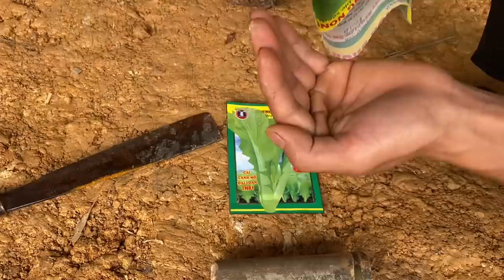Help the girl make a cradle for the baby and earn money to buy food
Hello dear friends Welcome to my new video I hope you have fun watching the video Today I will wash the baby's clothes and then I will go home to release the ducks and carry the tree to the wood workshop and then I will go looking for money to buy meat and pay for sawing wood